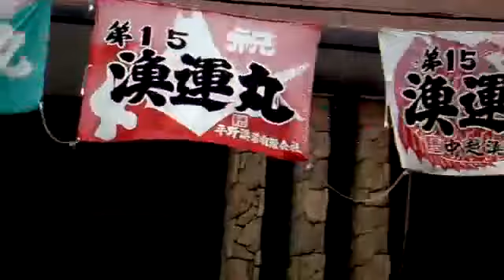北海道室蘭繁華街散策～大漁旗が素敵な歓楽街＆路地裏の飲み屋 2012.08.31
北海道室蘭繁華街散策 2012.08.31
◇ダイジェスト：大漁旗が素敵な歓楽街＆路地裏の飲み屋
※もう、12年も前になりますが、晩夏の北海道を一周したときに立ち寄った、室蘭のこの光景が忘れられません。路地裏の飲み屋で一杯やりたかったなと、後ろ髪を引かれました。